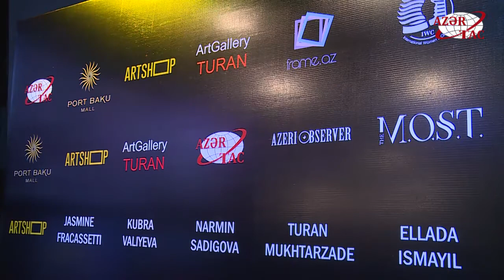18 xanım rəssamın əsərlərindən ibarət sərgi açılıb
18 xanım rəssamın əsərlərindən ibarət sərgi açılıb